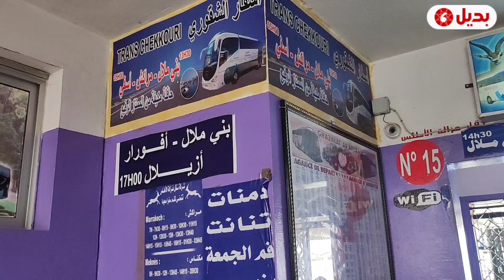بني ملال.. مهنيو النقل يشتكون بسبب الغلاء وقلة المسافرين